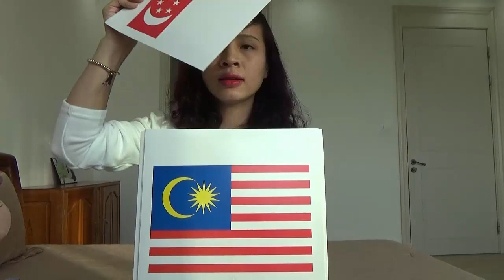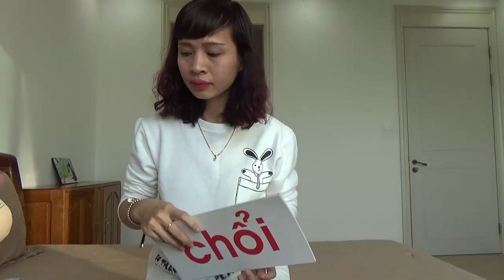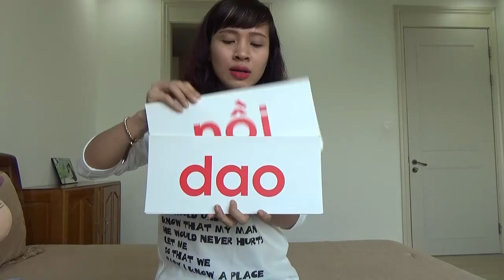Bai 2 Huong dan trao the cho be